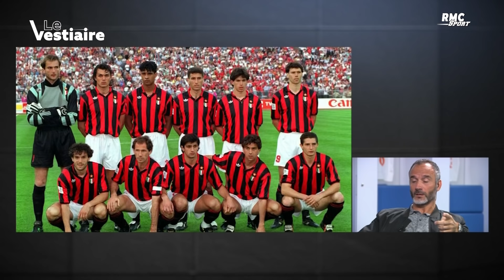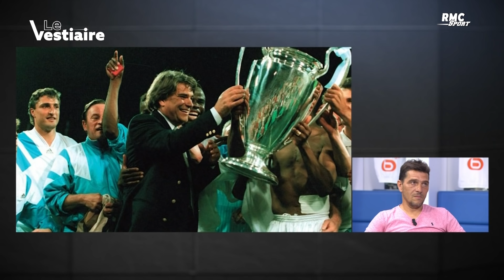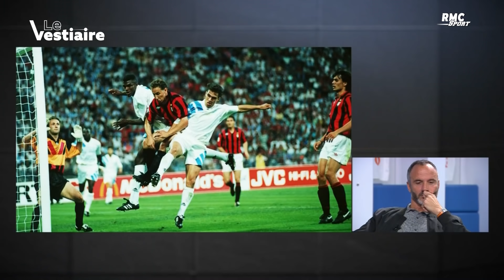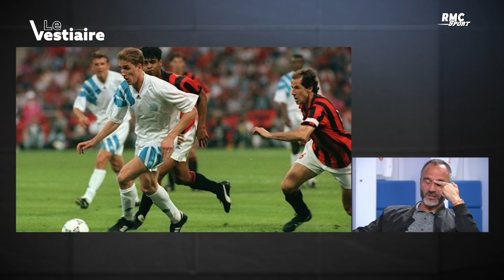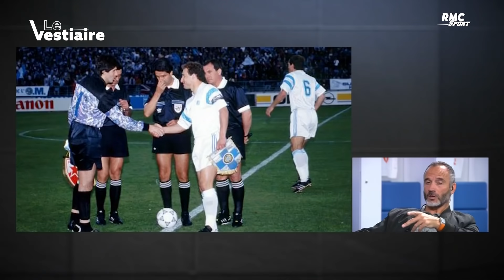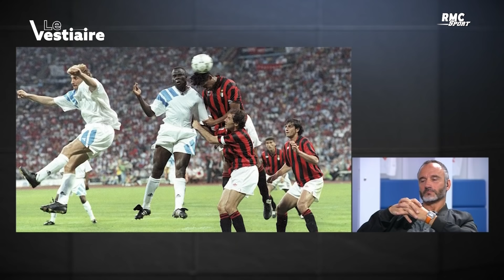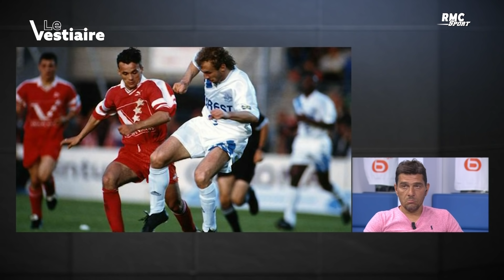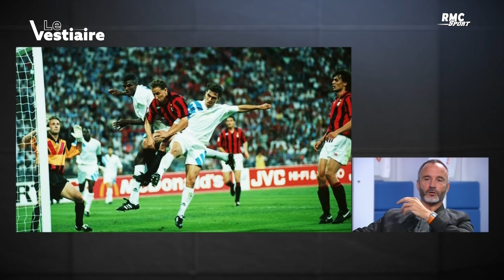Le Vestiaire RMC Sport spécial OM 1993 (mai 2018)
Pour fêter, en 2018, les 25 ans du sacre mythique de l'Olympique de Marseille en Champions League, RMC Sport avait réuni 5 joueurs de cette équipe de légende dont Éric Di Meco, Jocelyn Angloma ou encore Jean-Marc Ferreri. L'imbroglio Jean-Pierre Papin, le parcours pour accéder jusqu'à la finale, la confrontation avec l'AC Milan à Munich... rien n'a échappé au Vestiaire. Le président de l'OM de l'époque Bernard Tapie nous avait même fait l'honneur d'intervenir pour évoquer ses souvenirs (à retrouver à la 16e minute).